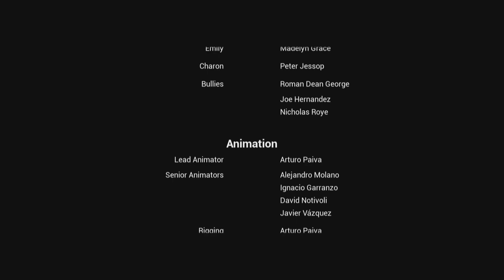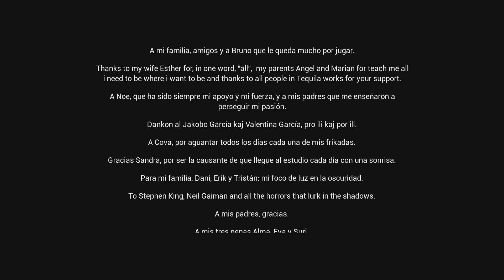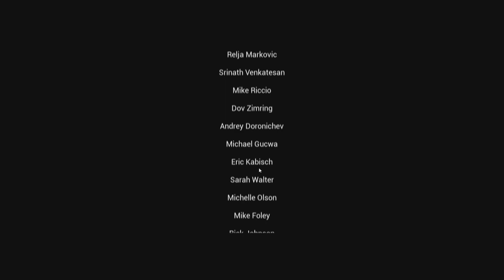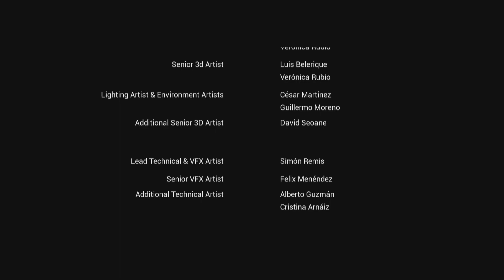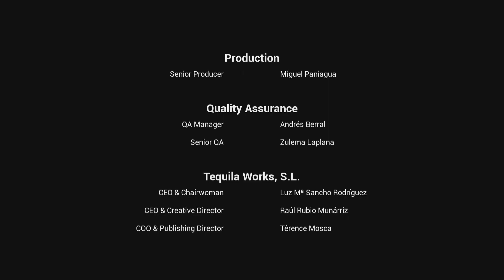[ENDE] WENN ES DRAUF ANKOMMT SEID FÜREINANDER DA || GYLT || (Part 8) DEUTSCH - Lets Play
Viel Spaß mit GYLT. Dir gefällt das was du siehst?! Zeig es doch gerne mit einer positive Bewertung und teile das Video mit deinen Freunden.
--- Hardware --- [Zum Zeitpunkt der Aufnahme]
32GB RAM 3200MHz
IGNORIEREN
Action, Abenteuer, Einzelspieler, Third Person, Third-Person, Schleichspiel, Survival, stealth, singleplayer, einzelspieler, horror, guter soundtrack